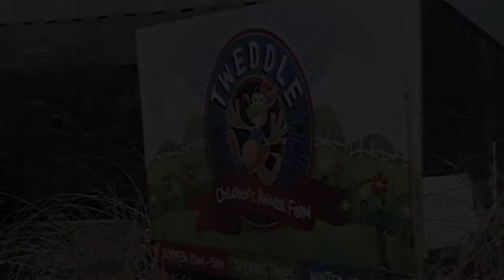Dough Disco - Tweddle Farm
Shonette Bason delivering Dough Disco on a family trip to Tweddle Farm